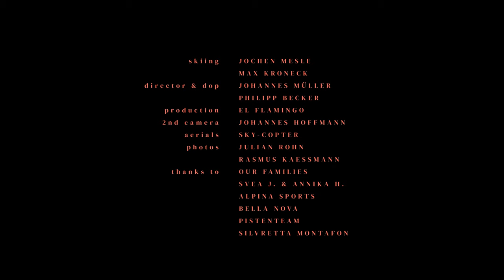FULL MOON - Night Skiing Without Artificial Light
Night skiing without artificial light: Closing lift stations and the setting sun mark the end of the action for most skiers. Not for Max Kroneck and Jochen Mesle. While ski towns fall asleep they head into the mountains and see them awaking in a new light. The snow starts glistening again. It ́s just the sound of their skis turning in fresh snow that breaks the silence of the full moon night.

"Some of you might have been on a full moon ski tour before. It ́s a really special vibe which is hard to describe when you haven ́t experienced it by yourself. With this movie we wanted to capture that feeling of being out there skiing in a clear full moon night. There is not much that distracts you from the pure beauty of the mountains." - Jochen Mesle

Of course backcountry skiing at night is a challenge, but to shoot it without any artificial light at all was a different story. The team spent nine intense nights shooting and ski touring in the Austrian alps in winter 2019 to create this film.

AWARDS:
Audience Award Filmfest St. Anton 2019
Finalist Banff Mountain Film Festival 2019
Finalist Awe Category Roam Awards 2019 (90sec Cutdown)

Directors: Jochen Mesle, Max Kroneck, Philipp Becker, Johannes Müller

SOUNDTRACK:
Epoch by Blake Ewing
Sway (Instrumental) by Slowblink